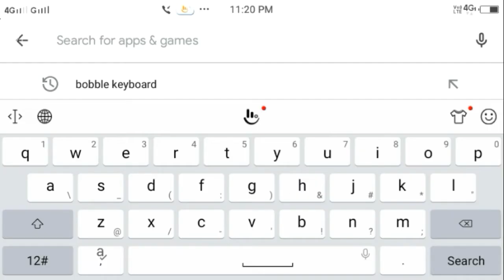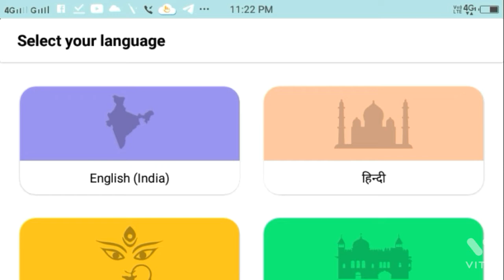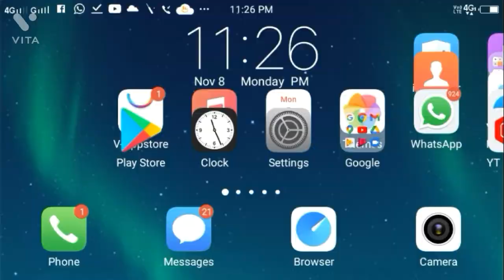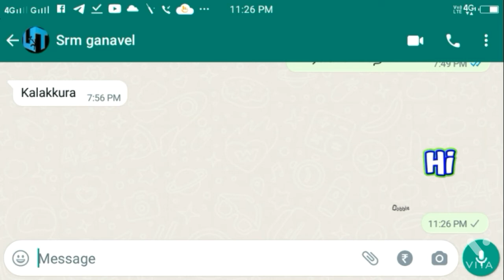How to send stylis message in WhatsApp